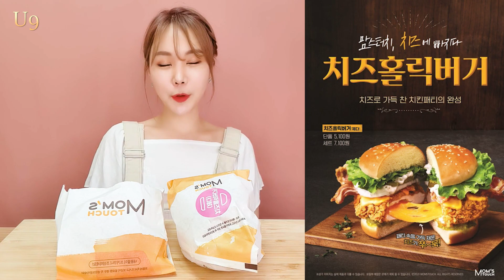맘스터치 치즈홀릭 버거 신메뉴 리뷰 먹방! 치킨패티속에 체다치즈가?? MOM'S TOUCH cheeseburger mukbang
맘스터치 신메뉴 치즈홀릭버거(체다)
가격 단품)5100원 세트)7100원
닭가슴살 치킨패티속에 체다치즈가 들어있어요!
매콤한 할라피뇨소스와 짭쪼름한 베이컨까지~
맘터 신상 치즈홀릭버거!! 영상으로 함께해 주세요^^*